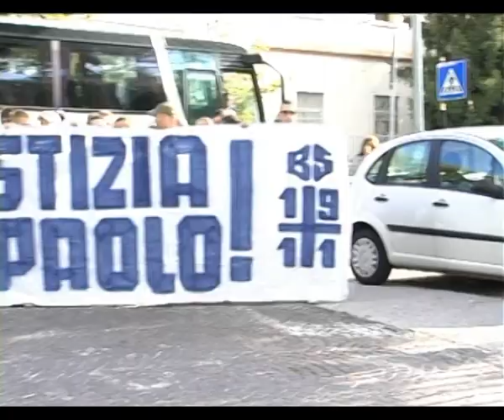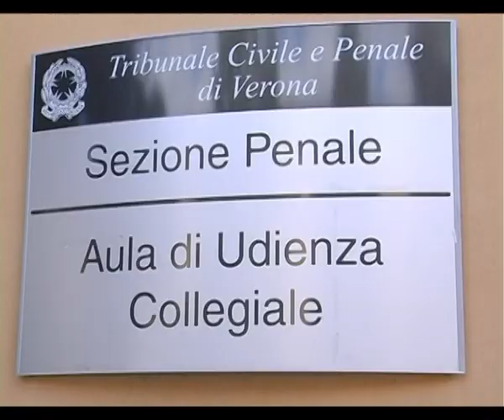Giustizia per Paolo Scaroni - Prima udienza del processo - Prima parte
Dodicesimo in Campo - Campionato 2011/2012 - Terza puntata.
"Dodicesimo in Campo": "La trasmissione che non retrocede... mai!
Trasmissione anticonformista d'aggregazione, di contro-informazione e di libertà d'espressione. Non tesserata!
Ogni martedì in diretta su Retebrescia ed RTBnetwork (SKY 819) dalle 20.25 alle 22.25 (anche in streaming).
Repliche il mercoledì: ore 4.05 (digitale/satellitare); ore 16.40 (satellitare).